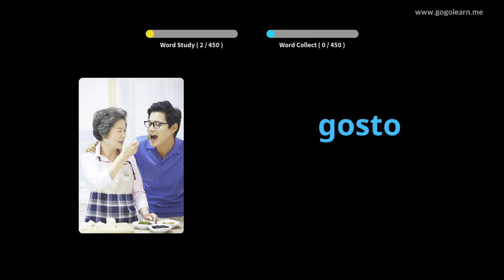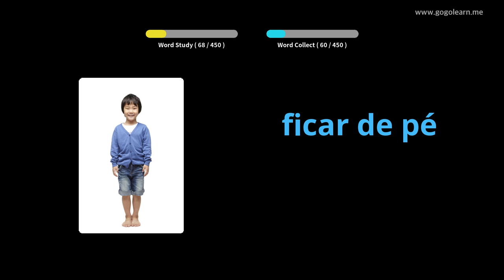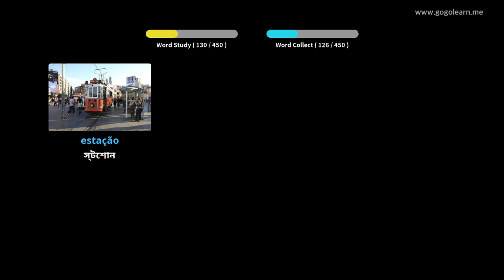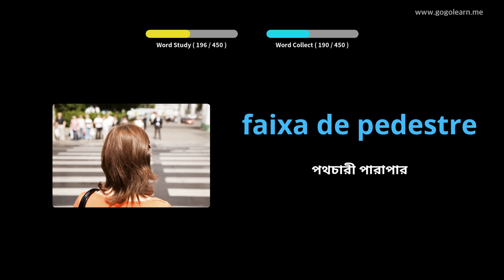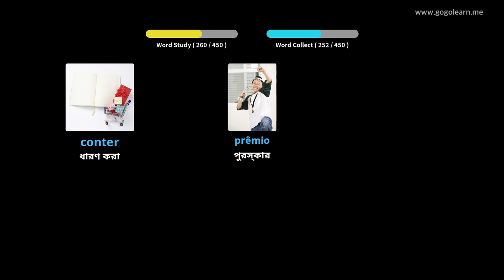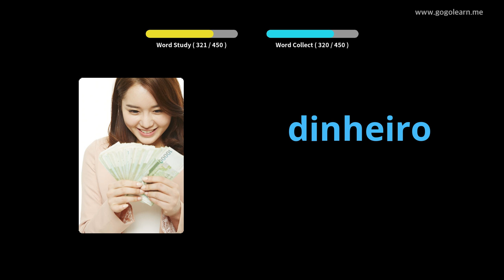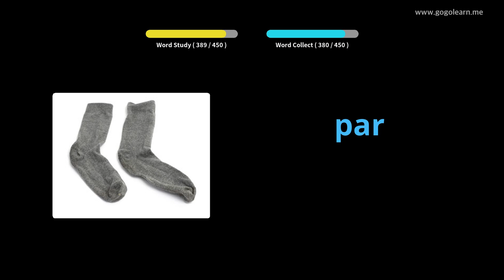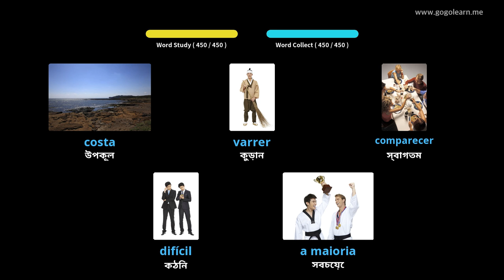পর্তুগিজ ভোকাবুলারি প্রাথমিক বিদ্যালয় | Golearn